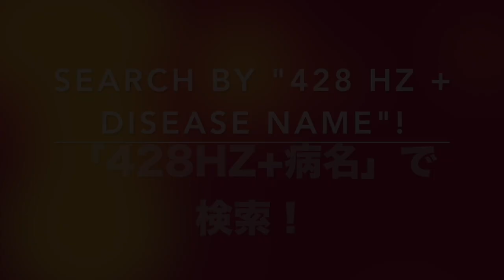✅第9脳神経疾患（舌咽神経） 舌咽神経の障害〓Cranial Nerve IX Diseases. Relax & Healing music with Dr. Rife.